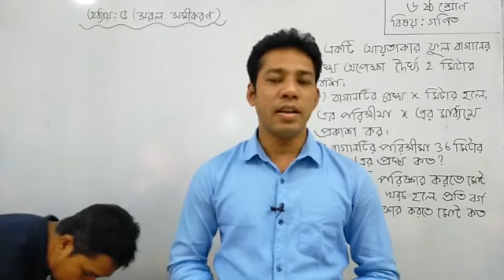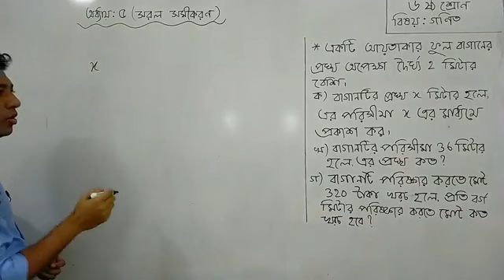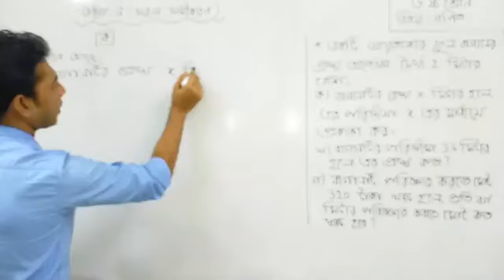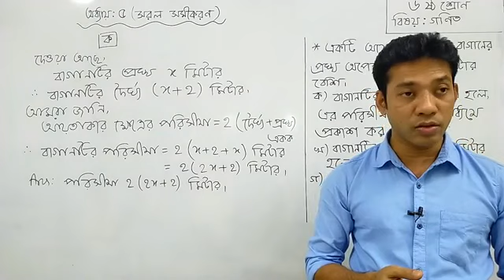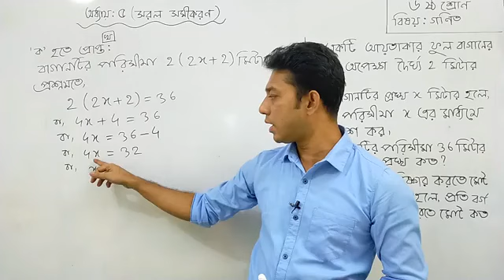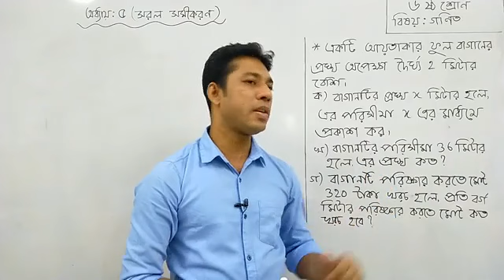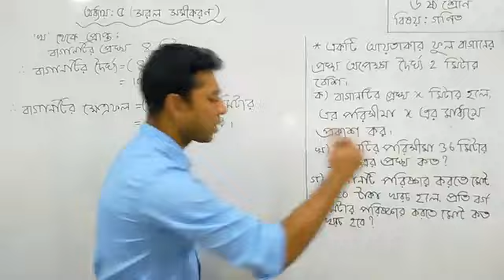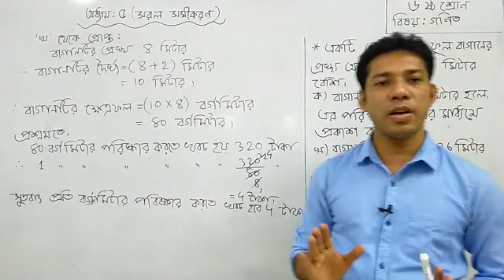Class - 06 | Math | Chapter - 05